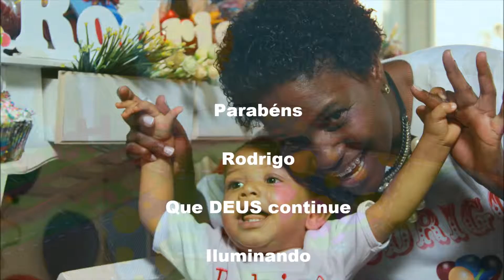Rodrigo 1º aninho Realizado 11/10/2014 Campinas -SP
Uma Simples Homenagem de TonyLima PHOTOgraphy e Kawan Lima